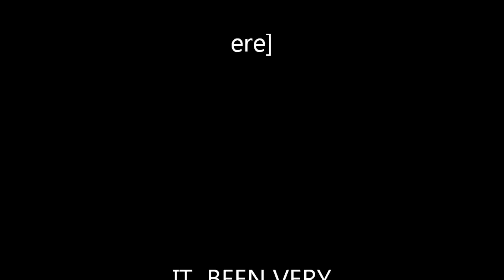WEEK WITHOUT MY GLASSES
THIS WEEK HAS BEEN HARD NOT SHOUTING JUST CAN NOT SEE THE KEYBORAD WITHOUT THEM ON